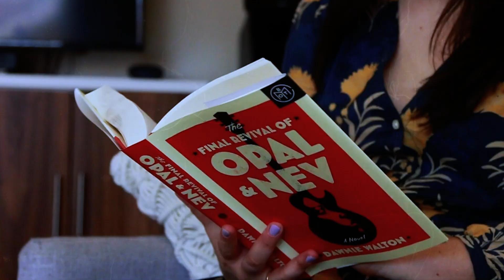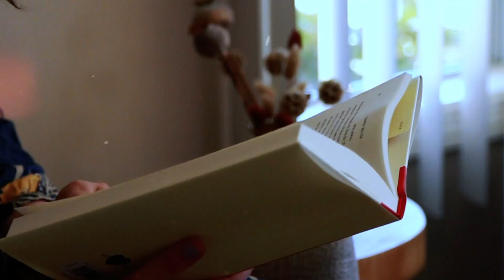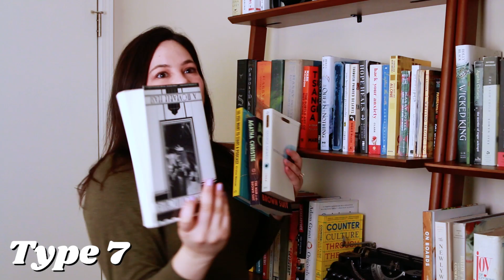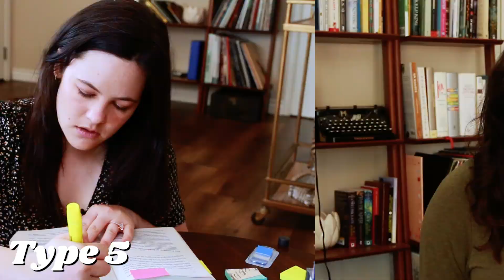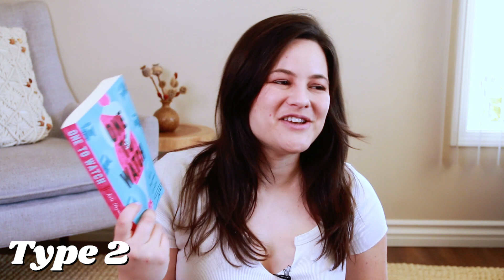Enneagram Types as Readers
Enneagram types as bookworms. Which type of reader are you? 📚

TIME CODES:
0:00 Intro
1:02 Book of the Month
1:38 March BOTM Selections
2:52 Type 9
4:10 Type 8
5:38 Type 7
6:33 Type 6
7:32 Type 5
8:17 Type 4
9:35 Type 3
10:50 Type 2
11:48 Type 1

ABOUT THIS CHANNEL:
Explore your personality by diving into the Enneagram with certified Enneagram coach, Abbey Howe (3w4). The goal of this channel is to help you discover YOU through the dynamic lens of the Enneagram of Personality and other topics surrounding personality like love languages, MBTI, introversion and extraversion!

✨ To be notified when my private Enneagram coaching schedule opens up, enter your email